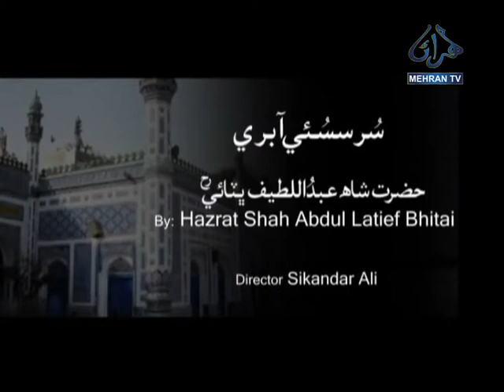MOONKHE BHAEIN SUR SASSUI MEHRAN TV